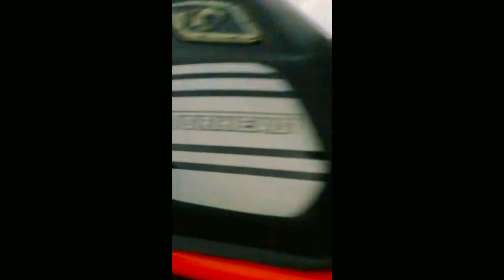Motorhead Scrambler 250 Test Ride and Specifications||Best budget bike||Cinematic Effects and Shoots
HERE'S MY SHORT VIDEO ON SPECIFICATIONS AND TEST RIDE OF SCRAMBLER 250 CINEMATIC EFFECTS..
LOCATION:LAMATAR AND PILOT BABA ASHRAM.
  @Arun Vlogs
Hey, come join me at Display, the social that pays!
 Tell them @arunvlogs64 sent you.

Pashupati sofa and furniture👇💗
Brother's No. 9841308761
Page link👇💗